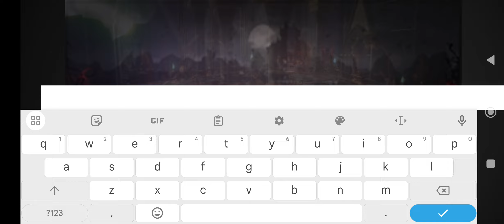Blade X Odyssey of Heroes Gameplay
total apps storage
2.15 GB